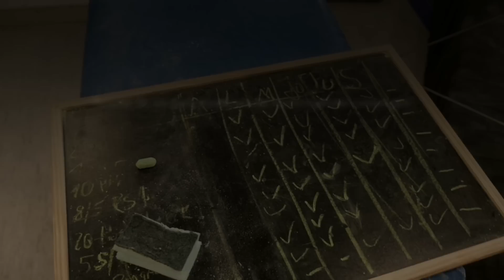Working On Perfection - Training Day V2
Die Turnerinnen vom DSC, mal wieder. Es werden fleißig neue Elemente geübt - beeindruckend! Ich habe die Gelegenheit genutzt, die Slow Motion Funktion der neuen Panasonic Lumix DMC-GH4 auszuprobieren. Ich konnte damit auch prima bei der Trainingsanalyse helfen.